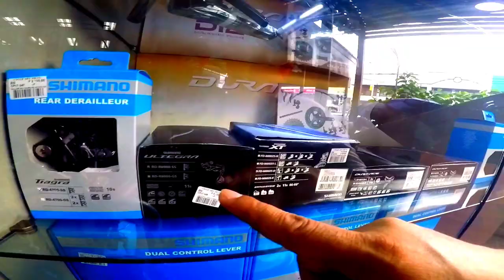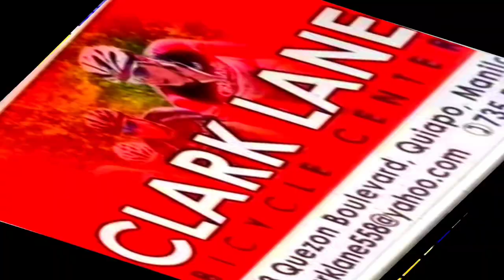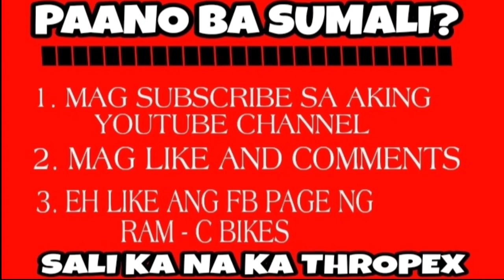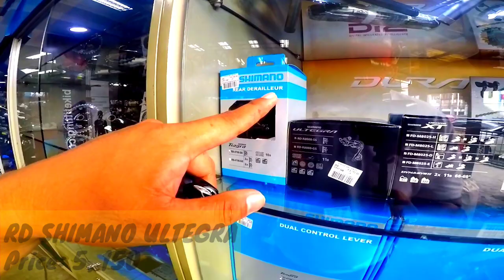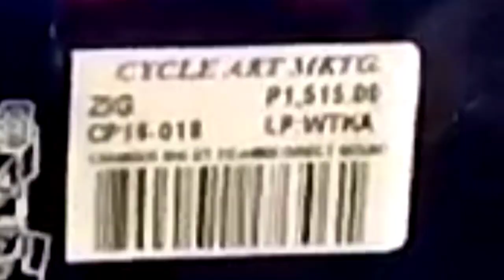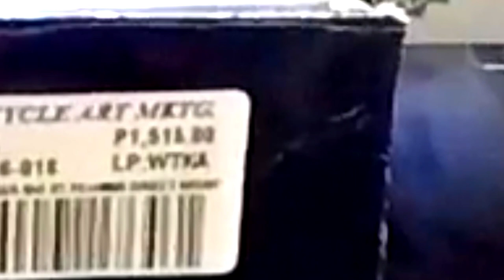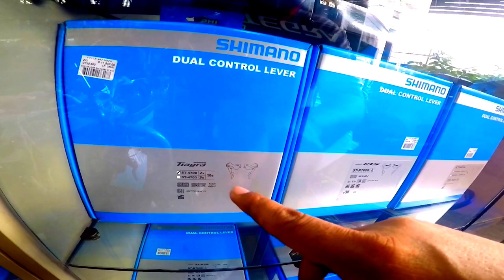OCTOBER SALE SA CYCLE ART,..Grabe NINER MALUPITAN BAGSAK PRESYO NA